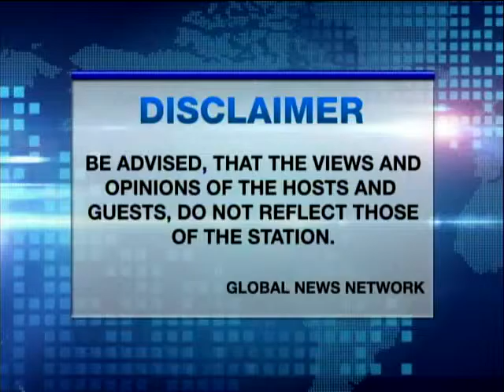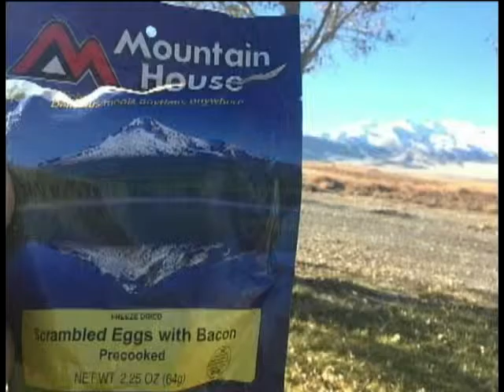Open House with Gerry Cornejo feat. JARED REICHBAUM, ADRIAN BELIC and SIR EDWARD ARTIS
WALK ACROSS AMERICA